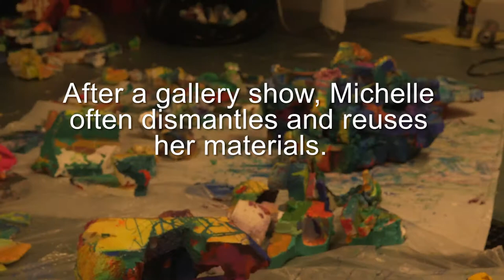Landscape artist creates 'archaeology of the future' using discarded materials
Artist Michelle Droll is a recycler and collector, and within the vernacular of recycling, she finds a wealth of materials. Her landscapes comprise discarded items like styrofoam, chicken wire and packing materials, contributing to what she calls the “Archaeology of the Future.”

“I don’t think the world needs more art, it needs good artists, and I think that good artists can make good art out of anything,” she says. “You don’t have to buy things in order to make my art.”

As part of her artist-in-residency at Akron Soul Train, Michelle will create three-dimensional wall pieces, along with an idea that’s been brewing for 15 years: a landscape made with a discarded sleeping bag, to offer a different idea about landscape painting.

Michelle is presenting an artist talk Thursday, Oct. 19 at the Akron Art Museum.